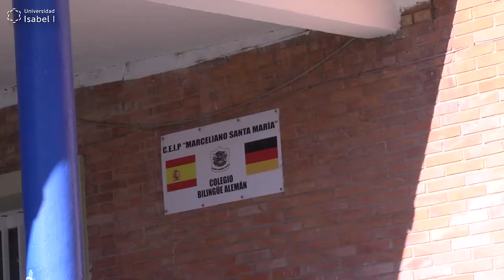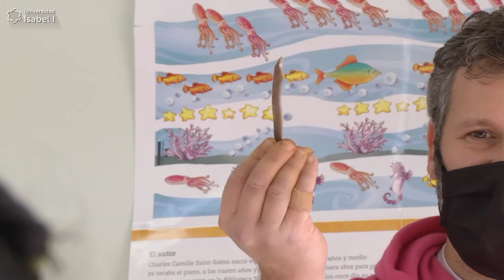Semana de la Ciencia en CyL. Llevando la Ciencia a los Centros Escolares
Marcos Terradillos, director del Máster en Divulgación Científica de la Universidad Isabel I ha estado con los alumnos de 2º y 3º de primaria del Colegio Marceliano Santamaría, hablando de ciencia y haciendo el taller: "Llevando la Ciencia a los Centros Escolares: Los cuchillos y el fuego de la prehistoria".

Nuestra oferta académica de la institución educativa se compone de 12 grados oficiales, 7 dobles grados y 19 másteres, además de contar con títulos propios que te ayudan a especializar tu perfil profesional.

En la Universidad Isabel I apostamos por la enseñanza online. Una modalidad que se adapta a las necesidades y demandas del estudiante y profesional actual, permitiendo estudiar cuando y donde se quiera, sin restricción de horario ni ubicación.